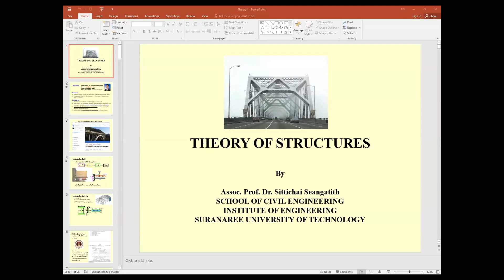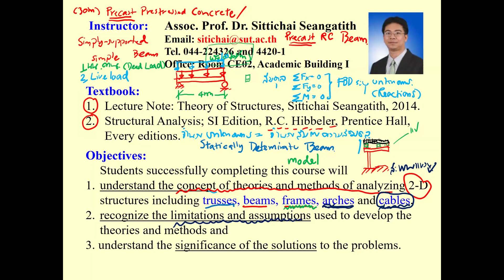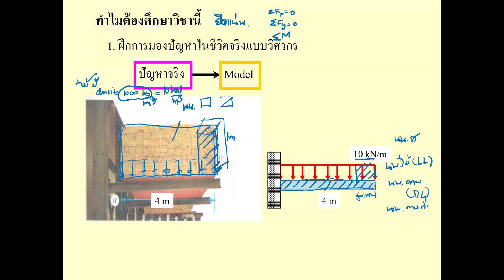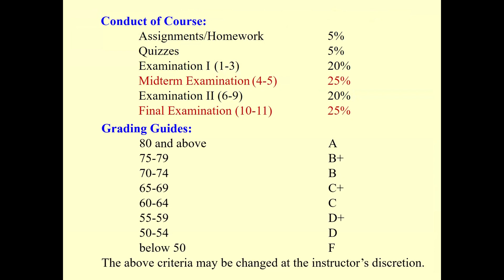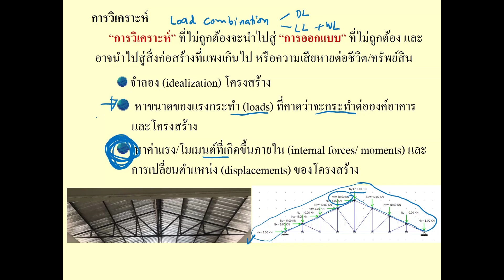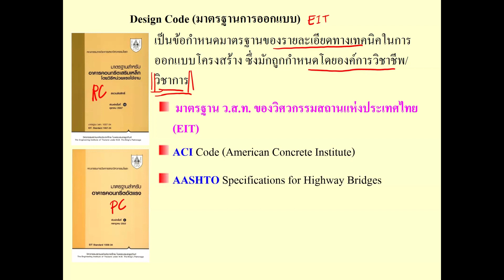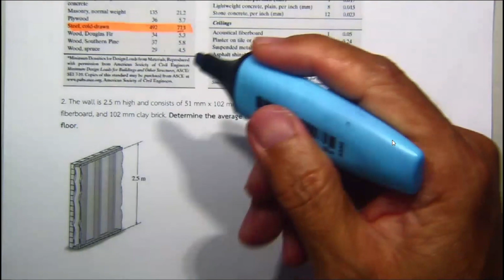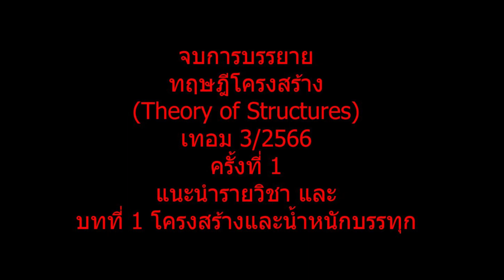1 ทฤษฎีโครงสร้าง เทอม 3 2566 Introduction และบทที่ 1 ชนิดของโครงสร้างและน้ำหนักบรรทุก Part 1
การบรรยายครั้งที่ 1
วิชา Theory of Structures เทอม 3 ปีการศึกษา 2566
วัน พุธ ที่ 13 มีนาคม พ.ศ. 2567
เนื้อหาการบรรยายได้แก่
(A) การแนะนำรายวิชา Theory of Structures
และ
(B) บทที่ 1 เรื่อง ชนิดของโครงสร้างและน้ำหนักบรรทุก ส่วนที่ 1

ชม video clips เพิ่มเติม ได้ที่
1. .. เทอม 3 ปีการศึกษา 2562
2. .. เทอม 3 ปีการศึกษา 2562
3. .. เทอม 3 ปีการศึกษา 2563
4. .. เทอม 3 ปีการศึกษา 2564
5. ... เทอม 3 ปีการศึกษา 2565

Link หนังสือวิชาวิชาทฤษฎีโครงสร้าง (Theory of Structures)